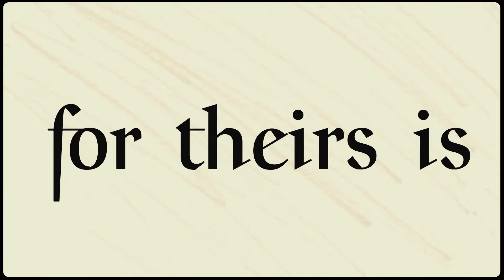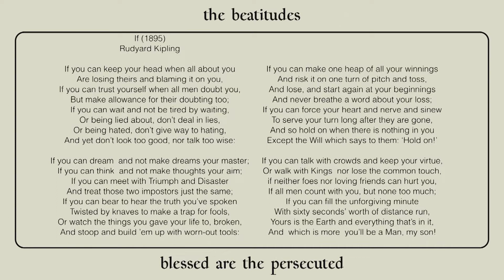The Beatitudes - Blessed are the Persecuted (Part Two)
Hilton closes our nine-week series "The Beatitudes" with the second half of "Blessed are the Persecuted."